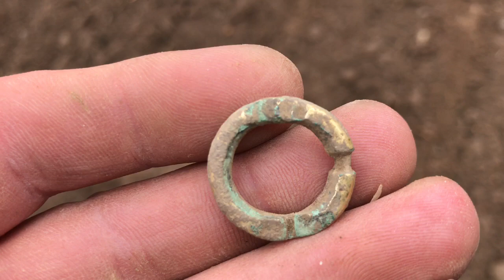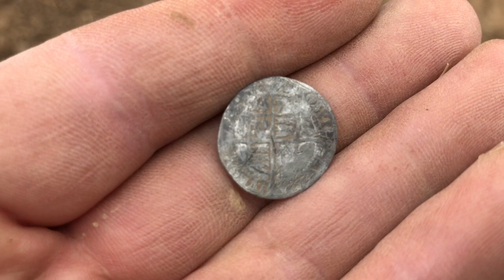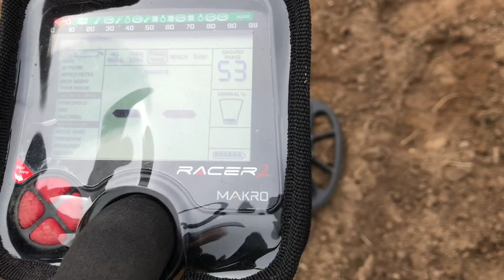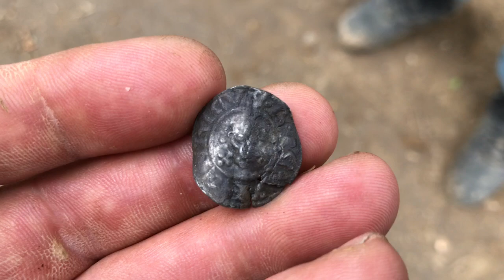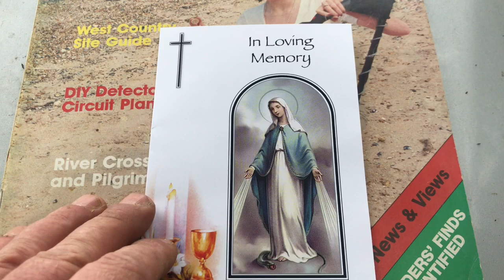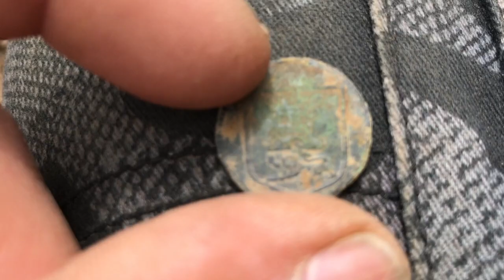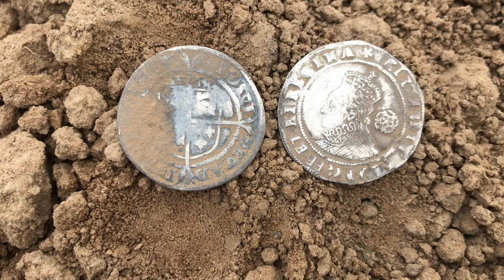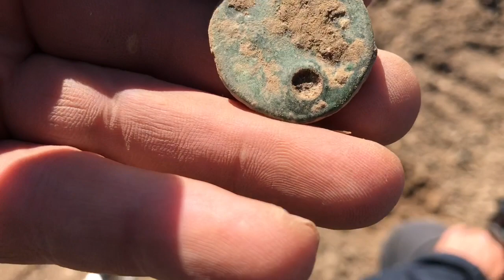Amazing finds Metal Detecting Norfolk UK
Amazing discoveries metal detecting Norfolk UK